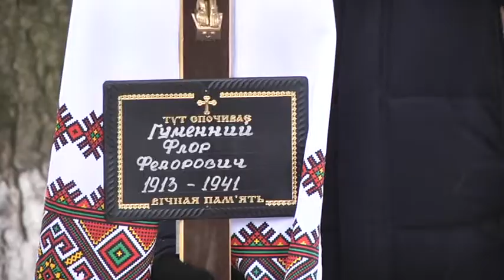24.11.2018. Новини. 19:00